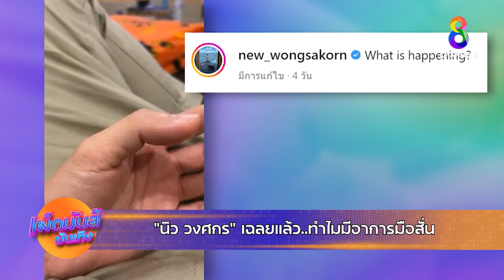เผ็ดมันส์บันเทิง วันที่ 28 ต.ค. 2565 ช่วงที่ 1 | ช่อง8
🔴"นิว วงศกร" เฉลยแล้ว..ทำไมมีอาการมือสั่น
🔴ตื่นเต้นมาก "จูน ชลฤดี" เล่าโมเม้นท์ หนุ่มนักธุรกิจคุกเข่าขอแต่งงานที่ญี่ปุ่น

📺 เผ็ดมันส์บันเทิง ทุกวัน จ-ศ เวลา 17.00 น.
ใน คุยข่าวเย็น ทาง